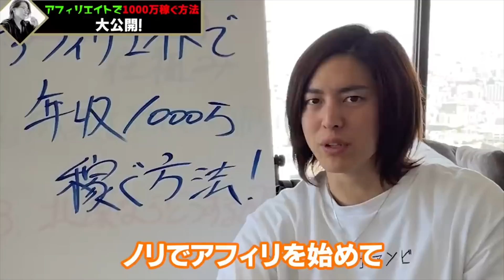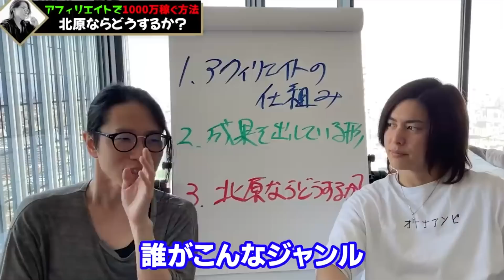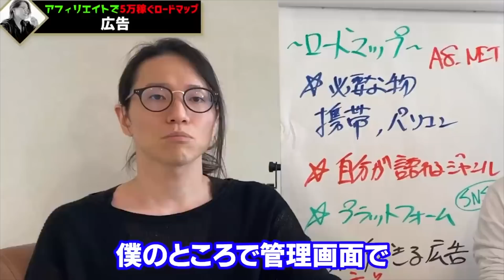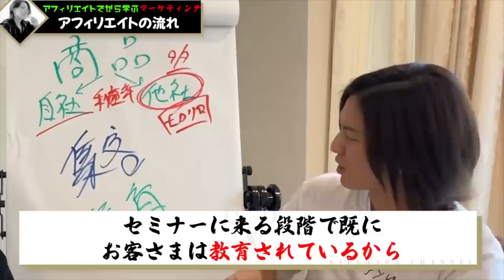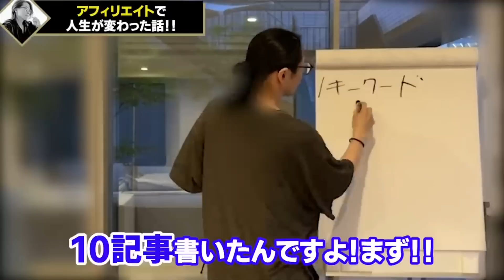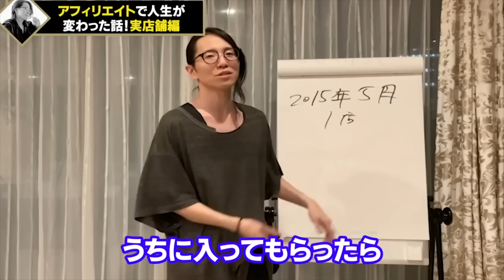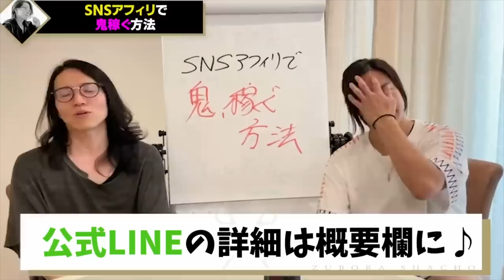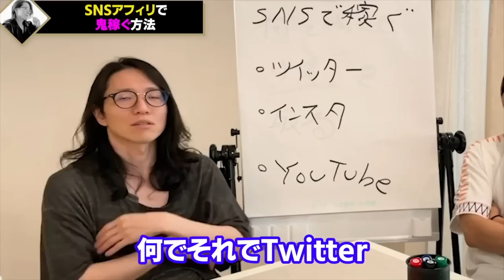※※一発逆転！1000万稼げて人生をひっくり返せる最強の副業はコレしかない！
1983年、長野県生まれ。理美容専門学校を卒業後、長野県の美容室へ。入社3年で店長に抜擢され、ブログやメルマガを活用して新規集客を拡大。

2019年10月には100店舗目を出店し、2020年12月には全都道府県出店。

＝＝略歴・実績＝＝＝
2004年4月〜　美容業界で１１年勤務
2015年5月　美容室Dearsを起業
2019年10月　Dearsグループを全国に１００店舗展開
2020年12月　 Dearsグループを４７都道府県に出店完了
2023年1月　 Dearsグループを全国に１７３店舗展開

2020年12月　ビジネススクール「北原の精神と時の部屋」立ち上げ
2021年8月　「北原の精神と時の部屋」入会数1000名を突破
2023年1月　顧問契約数100社　16法人立ち上げ